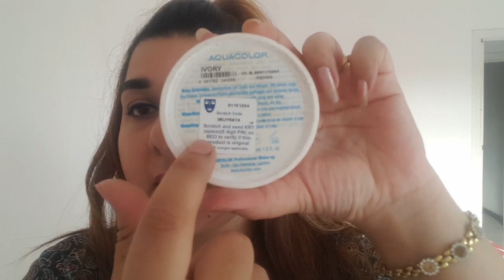Kryolan tv paint stick full detailed review in urdu | 2018| pakistani youtuber its rimsha